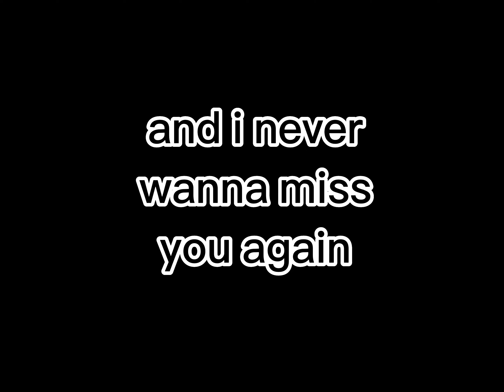Roblox Bedwars MISS YOU (my first ever montage)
Roblox is a global platform where millions of people gather together every day to imagine, create, and share experiences with each other in immersive, user-generated 3D worlds. The types of gameplay on Roblox are just as limitless as the imagination of the creators themselves. Roblox has a community of more than 90 million monthly active users. All the online games you see on the platform have been built by members of the Roblox community. Players can build the ultimate theme park, compete as a professional race car driver, star in a fashion show, become a superhero, or simply design a dream home and hang out with friends